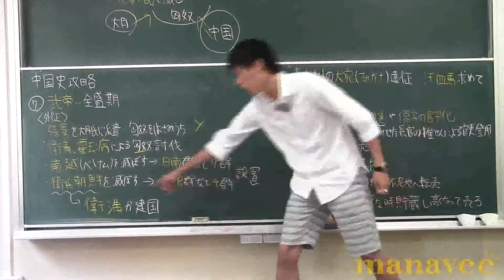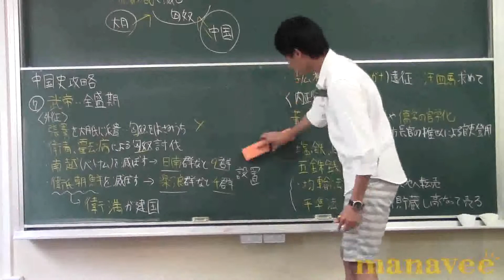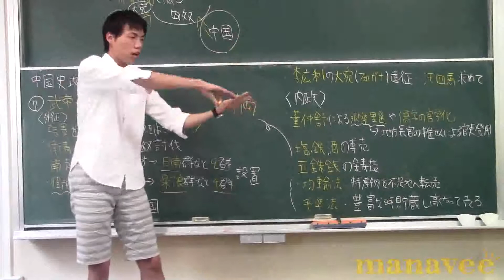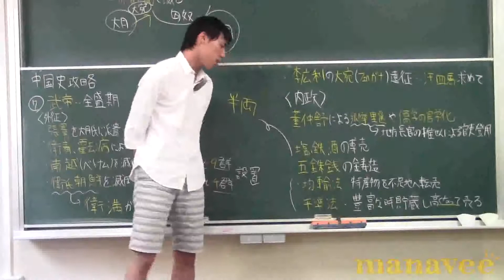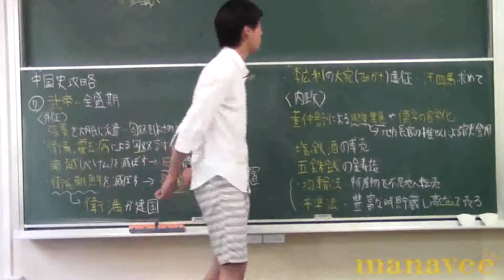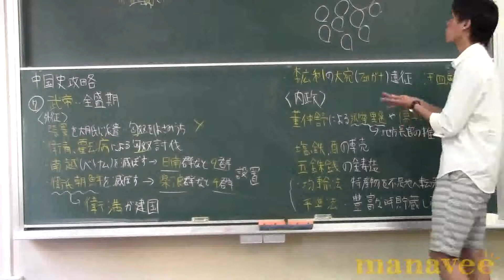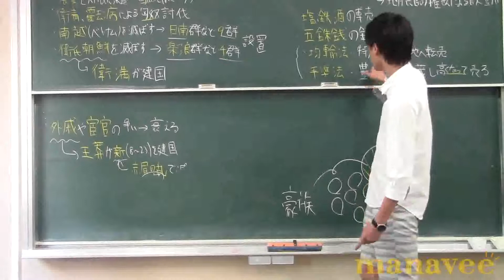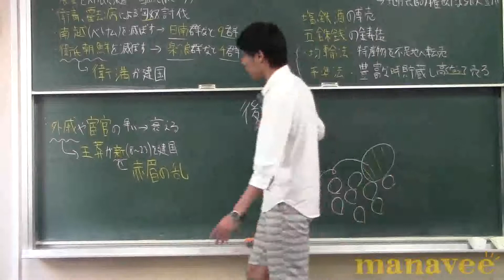前漢（２） 武帝~前漢滅亡-7